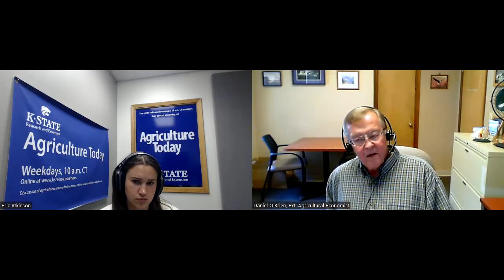Agriculture Today - Grain Markets - August 19, 2022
On the K-State Radio Network program "Agriculture Today", Dan O'Brien discusses the grain markets with Samantha Bennett.